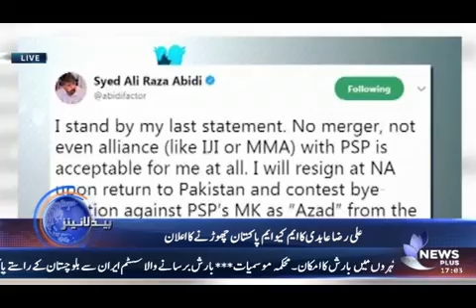NEWS PLUS | HEADLINE | 1700 | 13-NOVEMBER-2017